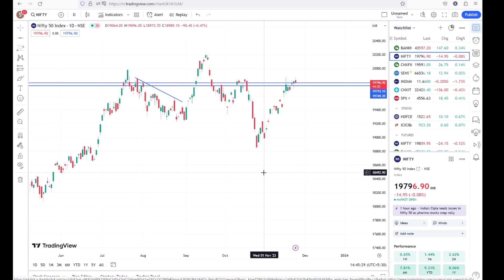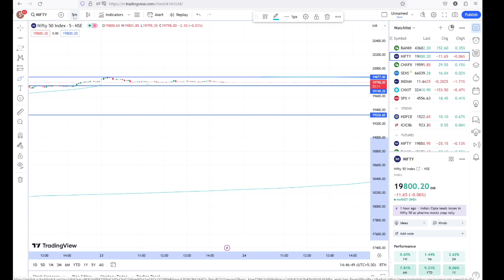LIVE NIFTY TRADING EXPLAINED | HOW TO TRADE ON EXPIRY? | TECHNICAL ANALYSIS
Features: 👇
🌐 ZERO BROKERAGE
🌐 500x Margin
🌐 US Market

Bull Prateek Sahni A Youngest Stock Market Investor, Trader and a Businessman who has Opened 10+ Business in The age of 20! Now Educating FINANCIAL MARKETS  Free to everyone via Youtube Platform